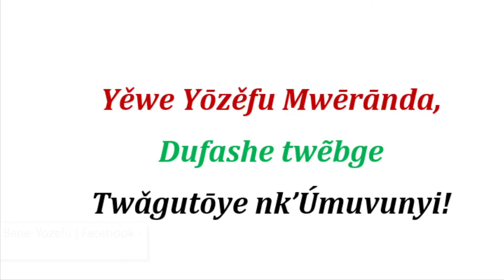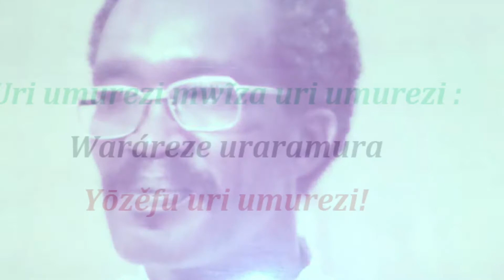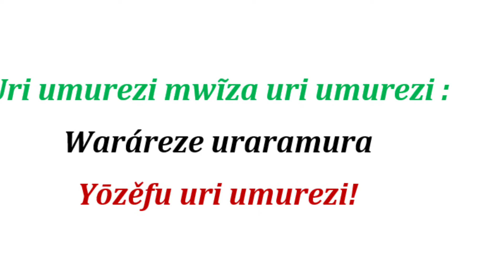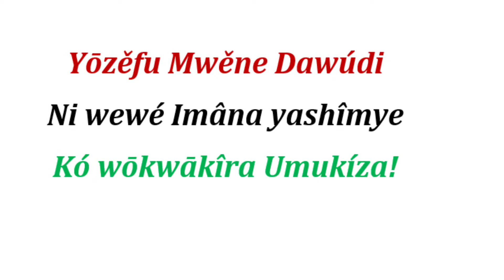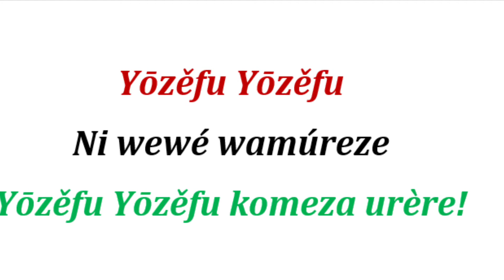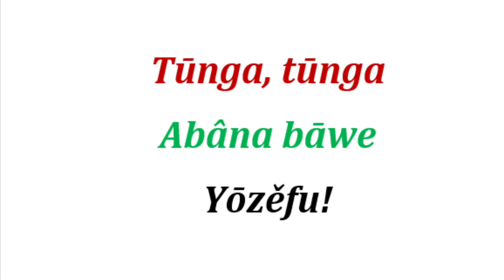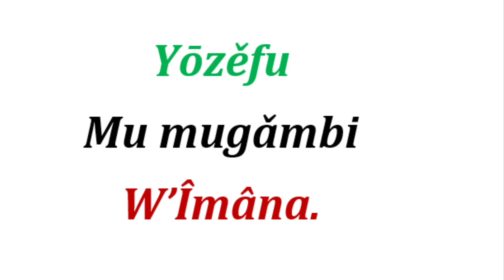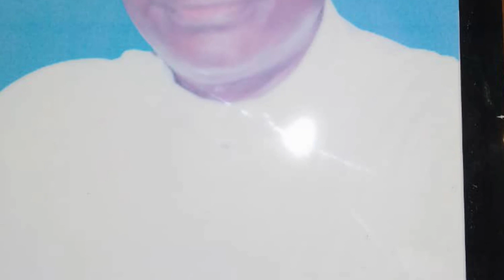IMANA 4. INDIRIMBO NDUNDI ZA YOZEFU MWERANDA 1-7. ABAFRERE BENEYOZEFU B’UBURUNDI. EKLEZIYA GATOLIKA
IBIRÍMWO

1. Yōzěfu Mwērānda murezi wa Yězu (08:16)
2. Yěwe Yōzěfu Mwērānda dufashe (03:19)
3. Uri umurezi mwĩza […] Yōzěfu (07:36)
4. Turagushemeza Yōzěfu Mwērānda (04:02)
5. Yōzěfu Mwěne Dawúdi komeza urère (08:11)
6. Tūnga tūnga abâna bāwe Yōzěfu (02:52)
7. Yōzěfu mu mugǎmbi w’Îmâna (09:13)

Ndaguhaye bgakeye. Izi ndirimbo indwi (07) za mbere ni izigize urutonde rw’indirimbo 15 naronkejwe n’abanywanyi b’ikiganiro « Ikirundi c’Abarundi ». Ico ciyumviro nakigize ari uko nshaka gutererera Abeneyozefu nakuriyemwo.
@1) Navukiye mu muryango harimwo Umufurere mweneyozefu kandi akuze. Yitwa Frere Mweneyozefu oascal Nzeyimana. Jewe navutse aza yaramaze kwinjira inovisiya. Yagiye kuburonka mu 1970 nza ndiho nônswa ngahekwa na mawe Binyongori Gaudelia (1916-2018). Ubu abumazemwo imyaka 51. Yaranzwe n’Ugukwiragiza yezu Munyakigongwe.

@2) Amashule y’intango nayize mu Gataba. Ni ishule rikukira Abafrère Beneyozefu. Twarabga N’Umufrere yitwa Domiko-Saviyo.

@) Ngiye mu Giheta gheta umwami n’abagabo, hoho naciye nigishwa n’Umufrere yitwa Nicodème hanyuma ishule ryose ryari rirongowe n’Umufrere yitwa Frere Athnase Gahungu yahavuye agandagurwa mu 1993 n’abanyeshule b’ishule rikukira abo Bafrere nyene.

@) Ngiye i Gatara mu Kayanza na ho, nari kw’ishue rirabga n’Abafrère Beneyozefu aho naciye ndongorwa n’uwitwa Frère Emmanuel Nyawenda yahavuye aba Umwubahwa Frère Mukuru wa bose. Hariho n’Umufrere yitwa Jean Marie Vianney. Abanyeshule bamwe bamwe bamutazira « Bulongo ». Yari yaryiswe n’Abanyeshule b’abana b’abantu ngo « Bulongo » ni « Ivyondo, ni Mugufi ni na Mubi kuko acafuye». Uribuka ko ari n’abo basekuruza babo bise Umwami Ntare ngo « Rufuku ». Uwo Ntare ni wa Mwami wa mbere w’Uburundi yaja kuzanwa na Mitimigamba mu Bujiji (Buha, Tanzaniya y’ubu). Nta ho kagiye rero. Burya, ibintu bibi bitaranduranywe n’imizi birazana imihonyo hanyuma bikagaruka ukuri kwamye.

@) Ngiye mu Rusengo na ho nyene niga kw’ishule ry’Abafrere Beneyozefu. Ni aho Bagaziyica (Bagaza) yari yabamereye nabi, ni bo badufasha vyinshi.

@) Muri Kaminuza amacakubiri yabaye ndanse bakanka ko Abahutu baja mu ndaro, nahakuwe n’Abafrere beneyozefu baba kuri Gourmet mu Gisagara ca Bujumbura. Barabaye barampa indaro imbere y’uko ngira amagendera ngo ndabe ko nokwemererwa kuja kurara muri Kaminuzaco.

@) Ubu aha mba muri Canada, ni Abafrere Beneyozefu badusomera imisa y’ikirundi. Umupatiri w’Umufrere Mweneyozefu abari imbere mu kutuba hafi ni Umunyagiheta yitwa Frere Patiri Pascal Nizigiyimana.

None rero Bafrere Beneyozefu, iki ni co nashoboye kubafasha. Hariho ibiganiro 2 nagize bijanye n’igeneerezo rya 19 Ntwarante ry’Umuvunyi w’Abafrere beneyozefu b’Uburundi. Biri ku nyandiko muravyo « Whatspp ».

Gwira